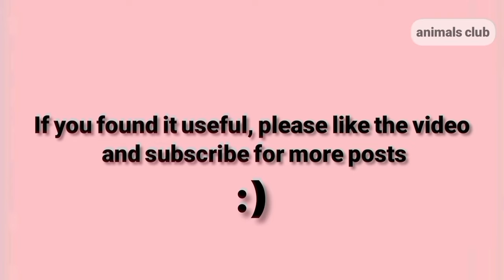5 Ways to Make Your Bird More Friendly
Hi Buddies,

Birds on YouTube almost always look awesome, they are fearless, hanging out with their owners and some owners can even pet them! These 5 ways will help you with making your bird

friendlier.

0:00 intro
0:36 Let your bird get used to you
1:02 Snacks Only from your hands
1:35 Read to it a lot
2:05 Enter your hand into it's cage daily
3:01 do your daily activities toghther

Musician: @iksonmusic